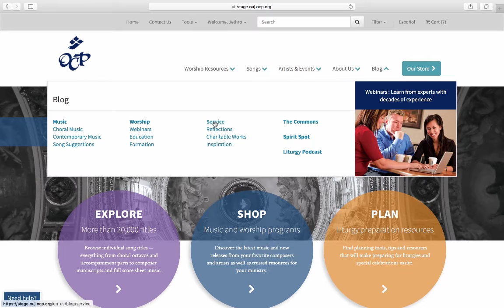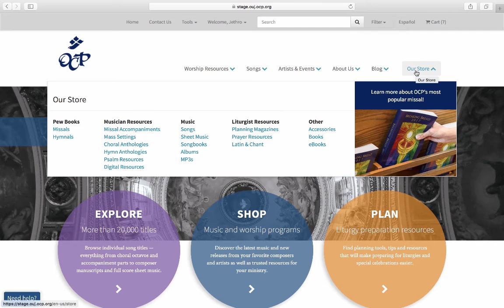New OCP website: Take a tour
Watch this video tutorial to take a walk-through tour of the new OCP website.